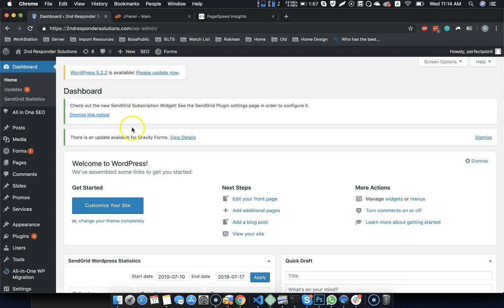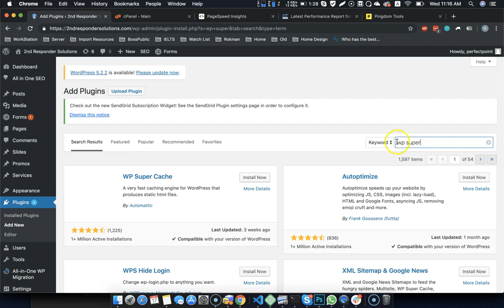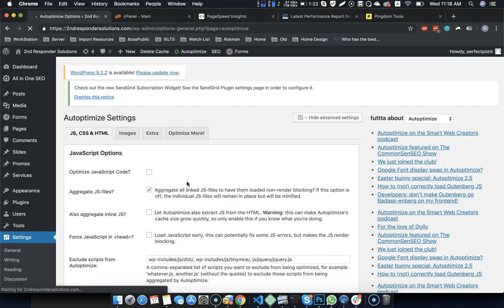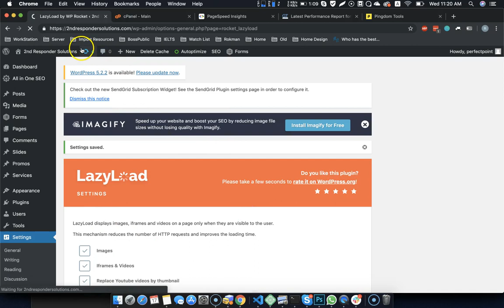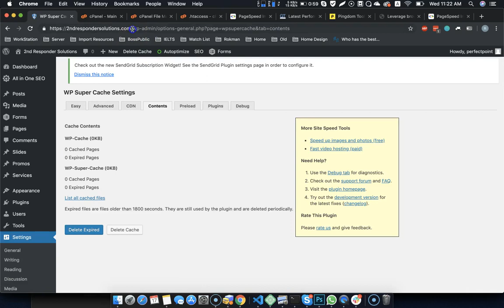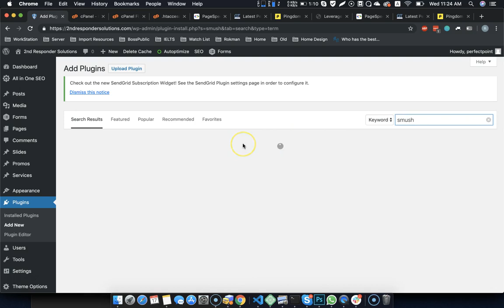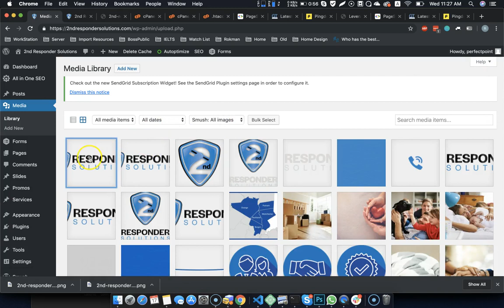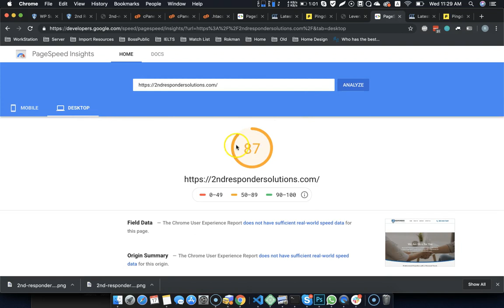WordPress Speed Optimization | Special Class | Bangla Tutorial